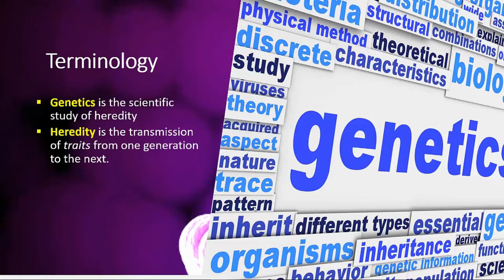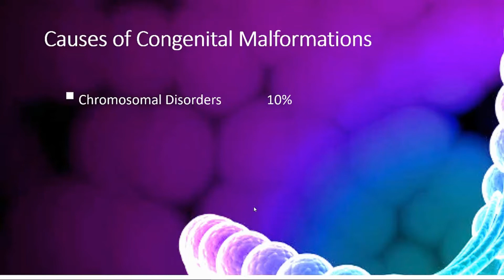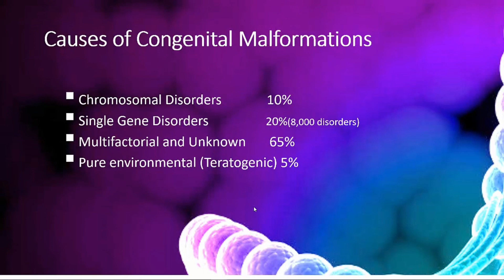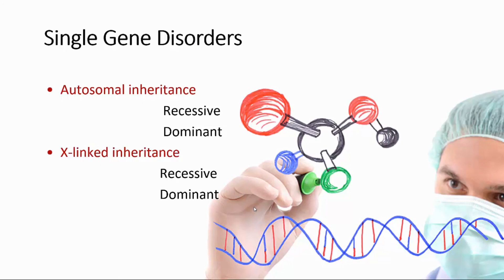1-2 introduction to genetics: Introduction to Causes of Genetic and congenital Disorders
Genetics Made Easy 2  الوراثة بشكل مبسط  : مقدمة في الوراثة الجزء الثاني ماهي اقسام الأمراض الوراثية و الخلقية